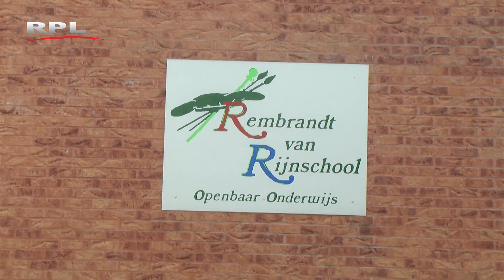RPL TV Woerden - Basisschool Rembrandt van Rijn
RPL TV Woerden - uitzending 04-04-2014
Unicef filmproject op de basisschool Rembrandt van Rijn in Woerden.